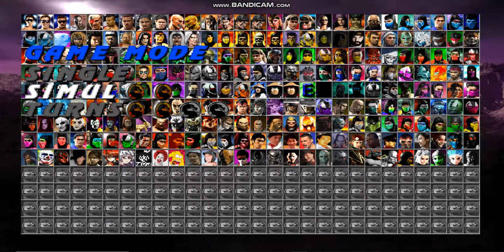MORTAL KOMBAT MUGEN FREDDY KRUGER PLAY THROUGH